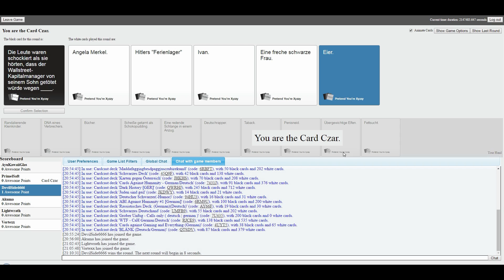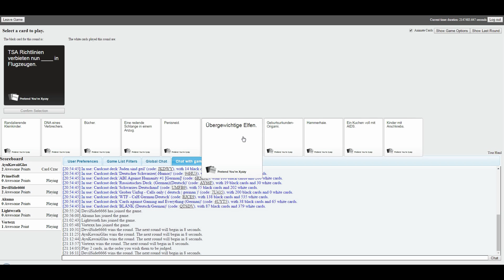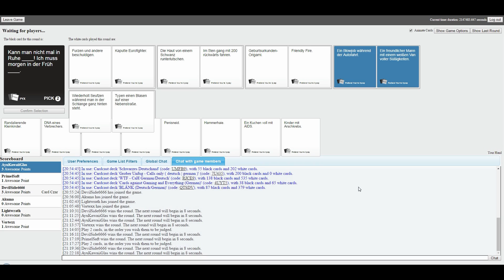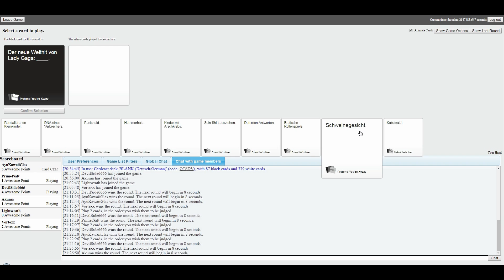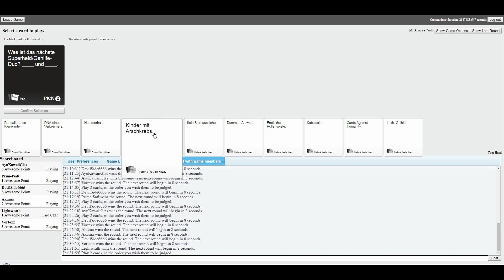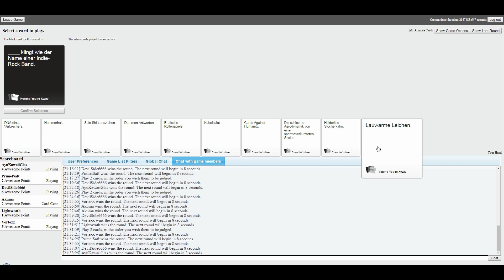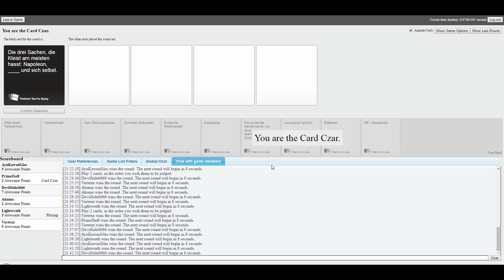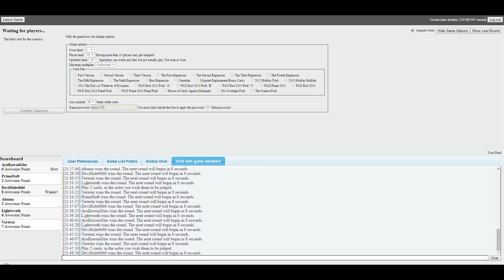Ich sehe SCHWULE Menschen! - Cards against Humanity Online ★ [Deutsch German]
Cards against Humanity: Das Kartenspiel mit dem bitterbösen Humor! || Das Let's Play zu Cards against Humanity auf Deutsch/German